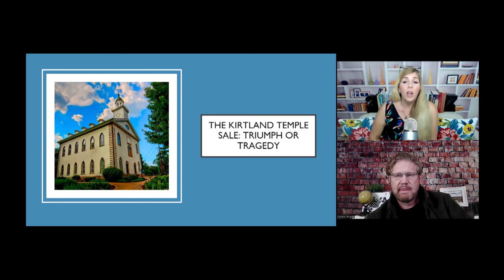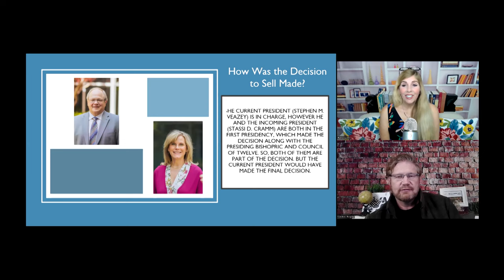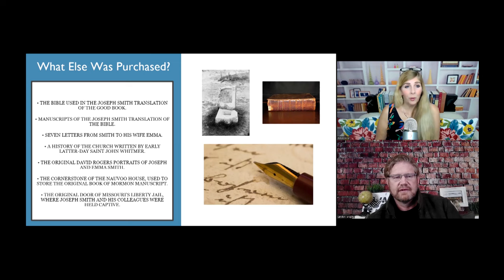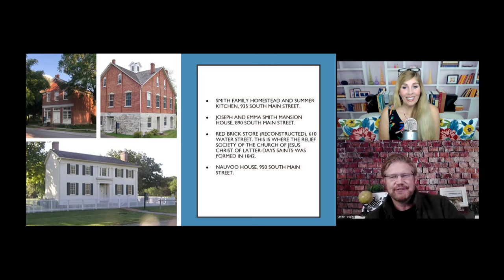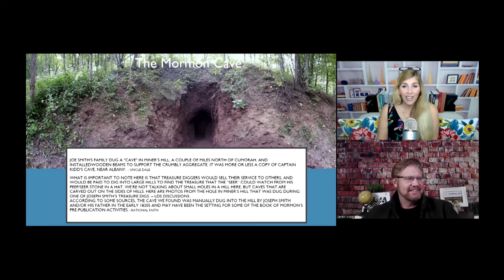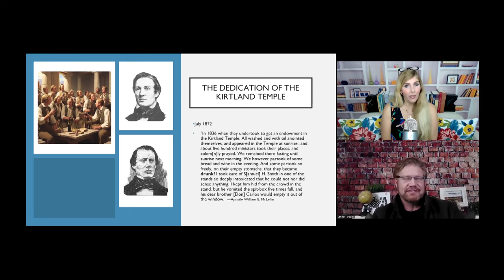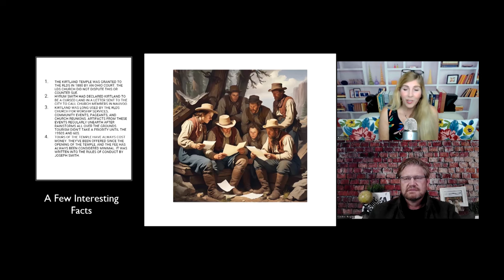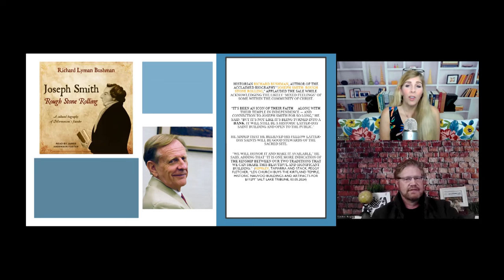Ep135: The Sale of the Kirtland Temple: Triumph or Tragedy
On this breaking news episode of Mormonish Podcast, Rebecca and Landon explore the recent explosive development of the LDS church purchasing the Kirtland Temple and other historical documents and artifacts.

This news came as a shock to many. Some were ecstatic and others were devastated. We explore the details of the sale, the history of the Kirtland temple, the background of Community of Christ, and make predictions going forward. We also extend our love and support to our friends in the COC as they navigate this change.